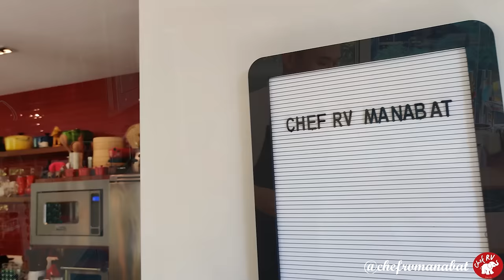Homemade Chocolate Crinkles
Learn how to make one of my favorite cookies. Moist and chocolatey! Perfect for your home & business.